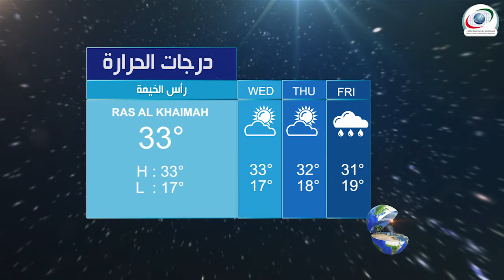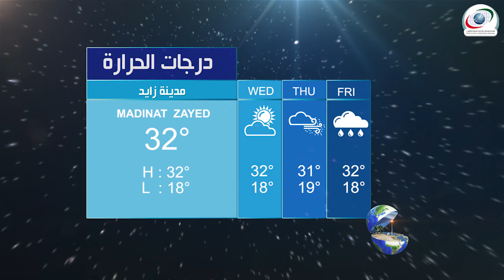النشرة الجوية و احوال الطقس اليوم 18 نوفمبر 2015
و نقدم لكم النشرة الجوية و احوال الطقس اليوم 18 نوفمبر 2015